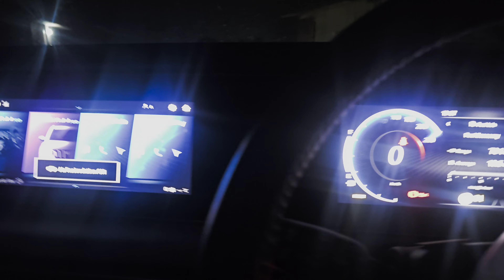FIRST BDAY GIFT 😍 | CUTE PUPPY & GANNA | PLOT PE MAZA AAGYA | ANUBHAV SHARMA